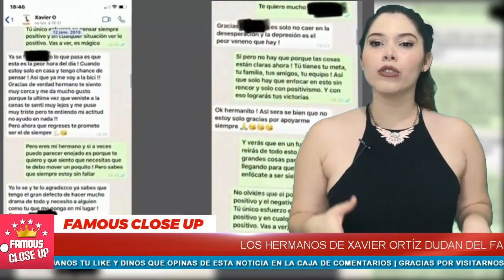💥😲 ¡LO ÚLTIMO! 𝗙𝗶𝘀𝗰𝗮𝗹í𝗮 𝗱𝗲 𝗝𝗮𝗹𝗶𝘀𝗰𝗼 pone fin al caso de 𝗫𝗮𝘃𝗶𝗲𝗿 𝗢𝗿𝘁𝗶𝘇 🖤😔